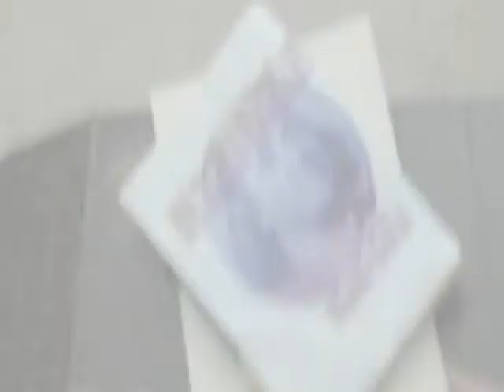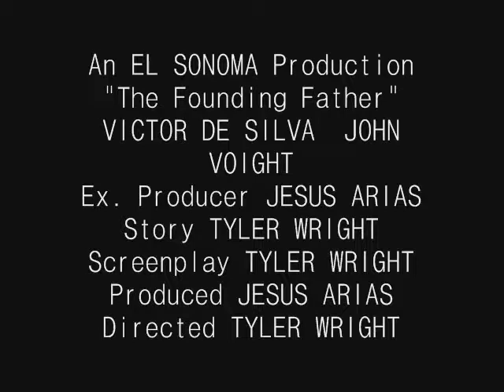"The Founding Father" History Project Trailer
Made by Jesus Arias and Tyler Wright. Its Ben Franklin bro, how can you go wrong.